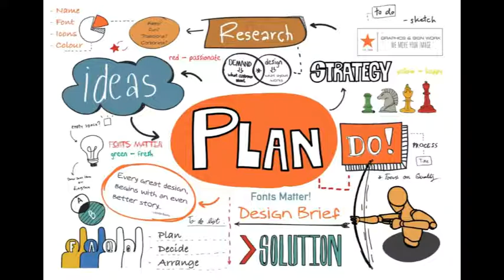درس / ناصر فکوهی / کارشناسی ارشد انسانشناسیNasser Fakouhi Lectures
درس مفهوم سازی در پژوهش در مقطع کارشناسی ارشد انسانشناسی / 18 اردیبهشت 1400
# دانشگاه_تهران
مفهو‌م‌سازی

Nasser Fakouhi
lectures
Urban Anthropology
Conceptualization in Social Sciences